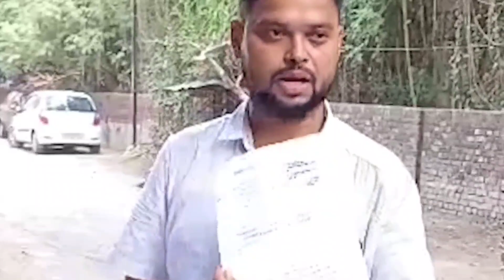पहली बार खेसारी लाल यादव के साथ गा रही है सिंगर रेखा राज देखिए इनका वीडियो और ज्योति मोरिया सोंग